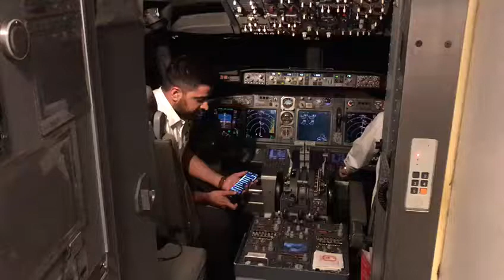BHAI_DUSYANT_CHOTALA_JINDABAD